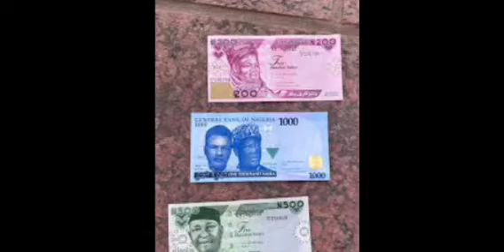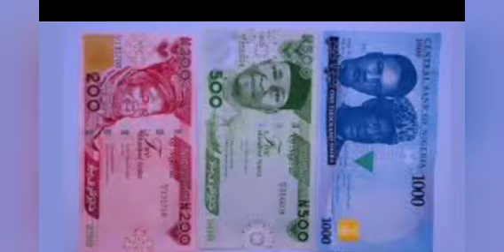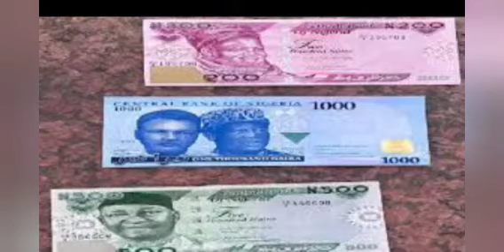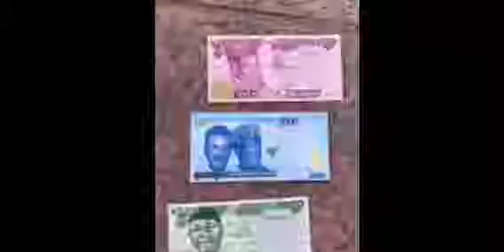CBN REACTS AS NIGERIANS M0ÇK NEW NAIRA NOTES